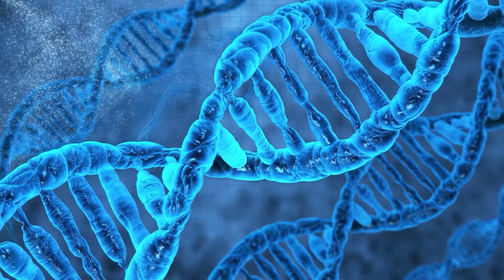Падение Русский трейлер Субтитры Фильм 2022